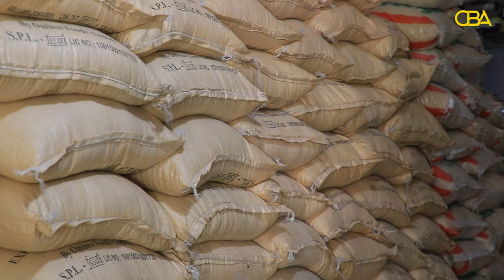Joogtaynta iyo Jaangoynta Wakhtiga Doorashooyinku Waa Badbaadada iyo Horumarka Somaliland.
Hogatuska Cabdillaahi: Joogtaynta iyo Jaangoynta Wakhtiga Doorashooyinku Waa Badbaadada iyo Horumarka Somaliland.